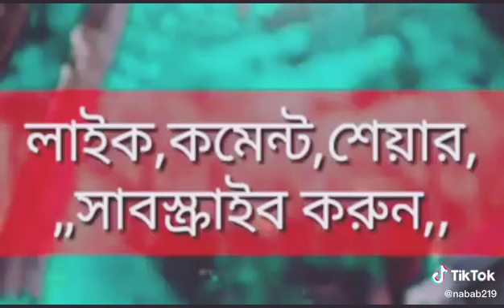কি মারটাই না খেলো বেঁচারা। 9 January 2023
দুই বছর আগে করছি ভাবলাম শেয়ার করি, কিছু মনে করবেন না প্লিজ।